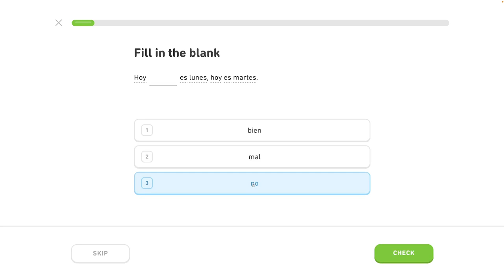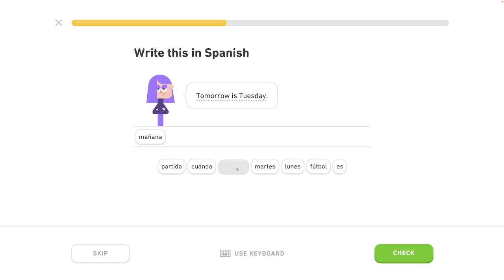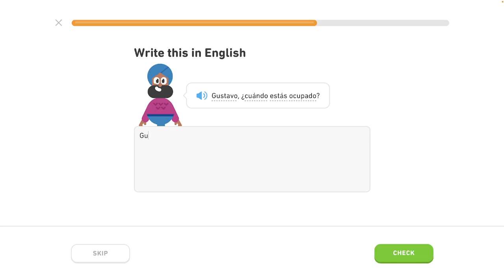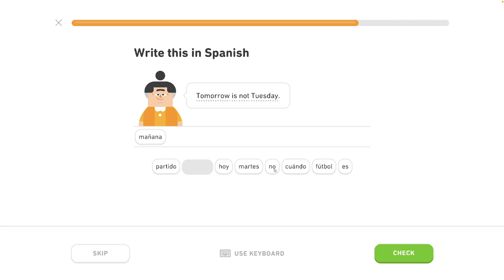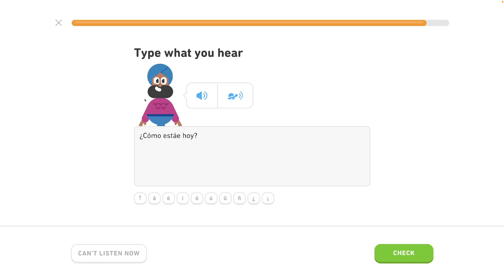🇪🇸 Rozvrh - Level 3/6, lekcia 0/4 - Španielsky s Yetim